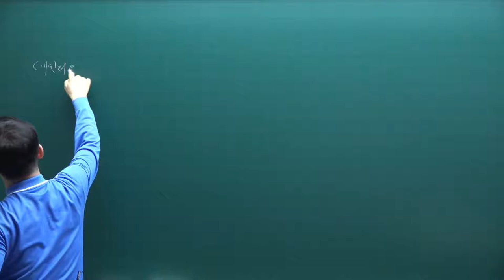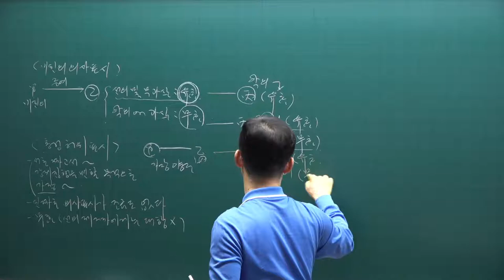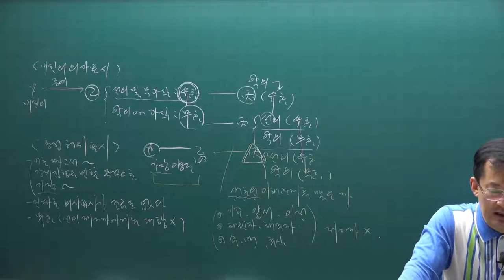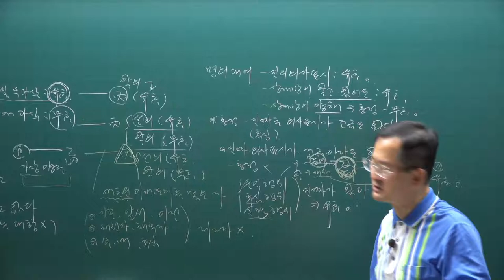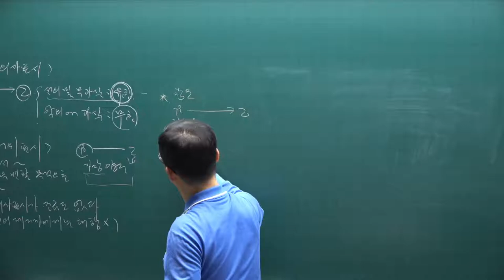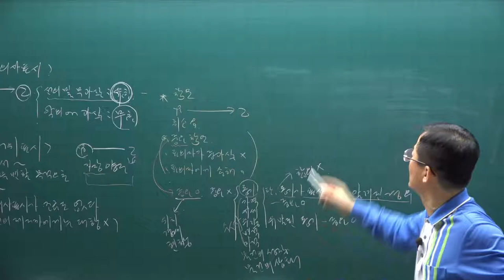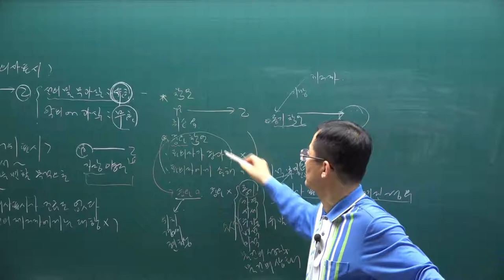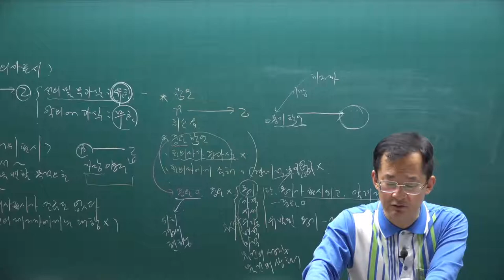[공전무] 2021년 공인중개사 민법 핵심요약 3강